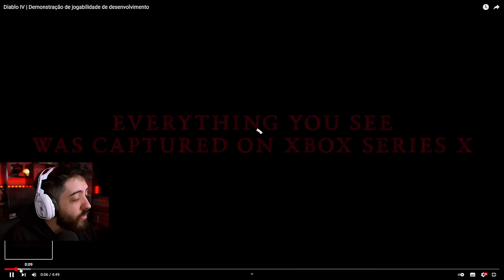DIABLO 4 - GAMEPLAY e O QUE ESPERAR DO JOGO COMPLETO?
NESSE VÍDEO VAMOS VER OS DETALHES DA GAMEPLAY DE DIABLO IV, COMENTAR ALGUMAS EXPECTATIVAS E POSSIBILIDADES